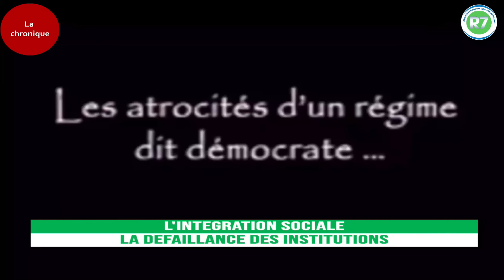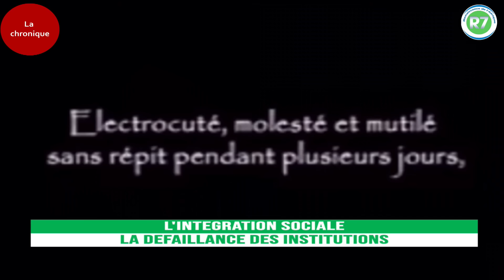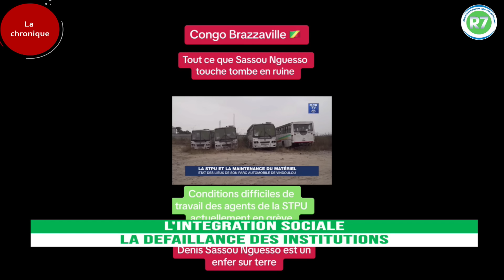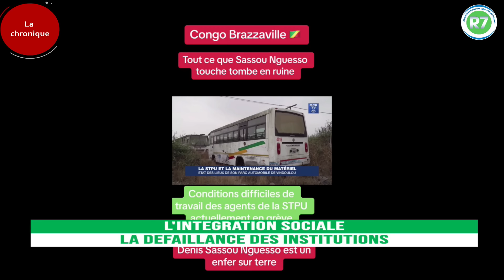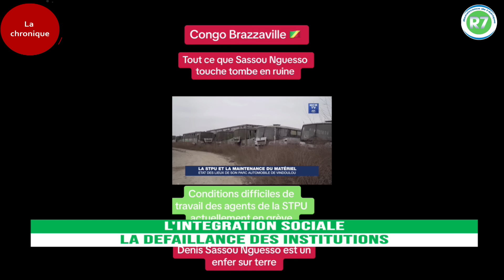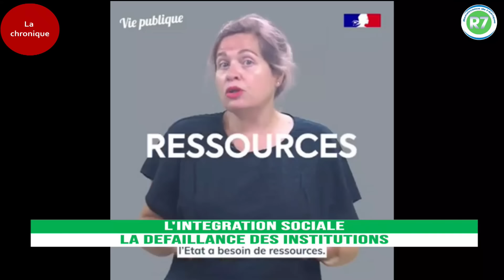CONGO-B: LA CORRUPTION DES INSTITUTIONS COMME LE SYNDICAT PARTICIPE AU DECLASSEMENT DES CITOYENS.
Chronique R7
Présentée par: Didier Mouegni Ivolo